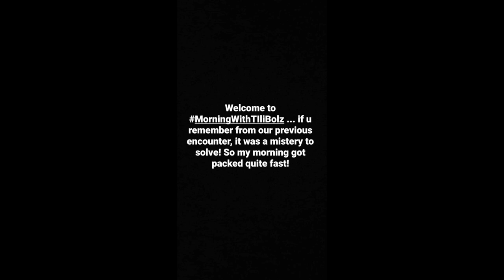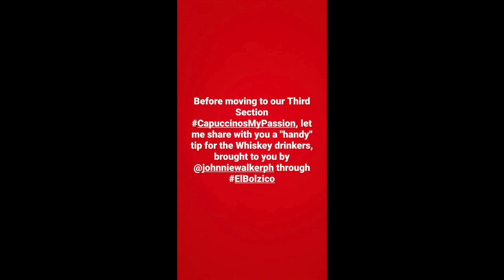SOLENN AND NICO BOLZICO DAILY GANAP